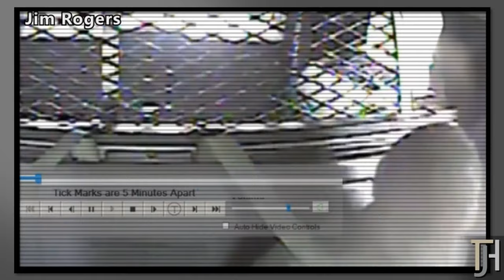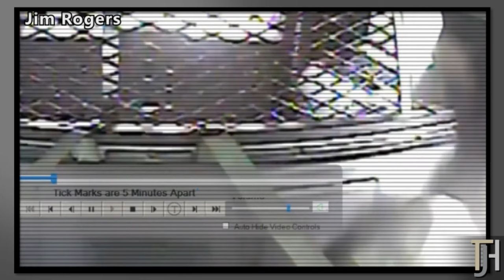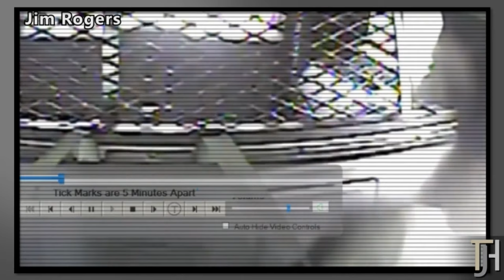Pennsylvania Police Pay $8 Million in Jim Rogers Wrongful Death Settlement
"In our unwavering commitment to transparency and public awareness, Todd J. Hollis Law presents the video footage related to the case of James Frierson v. City of Pittsburgh et al. This material, integral to a recently settled $8 million dollar wrongful death lawsuit with the City of Pittsburgh, is being made public to provide direct access to key evidence in this landmark case."

"This footage relates to the tragic events of October 13, 2021, involving Mr. Jim Rogers, brother of James Frierson, and members of the City of Pittsburgh Police Department. This video release is a part of our ongoing efforts to seek justice and accountability."

"Please be advised: the following video contains content that may be disturbing to some viewers.

"This video, forming a part of the evidence in the legal case, is released in accordance with the United States District Court for the Western District of Pennsylvania’s Protective Order (Case 2:22-cv-00523-CRE Document 142 Filed 01/24/24). The court order allows for the public release of specified materials, including this video footage capturing the incident involving Mr. Rogers and the City of Pittsburgh Police Department. For a comprehensive understanding of the case and the materials involved, including those not subject to public release, we encourage interested parties to refer to the full text of the court's protective order."

"We encourage viewers to engage with this material in an informed and respectful manner, contributing positively to the discourse surrounding this case. It is through informed public discussion and understanding that justice is best served."

"This follow-up release [last part of the video], containing additional context and footage, provides further insights into this pivotal case."

If you see a mistake or misrepresentation message us to let us know how we can fix the issue.

We are making such material available for the purposes of criticism, comment, review and news reporting which constitute the fair use of any such copyrighted material as provided for in section 107 of the US Copyright Law. Notwithstanding the provisions of sections 106 and 106A, the fair use of a copyrighted work for purposes such as criticism, comment, review and news reporting is not an infringement of copyright.